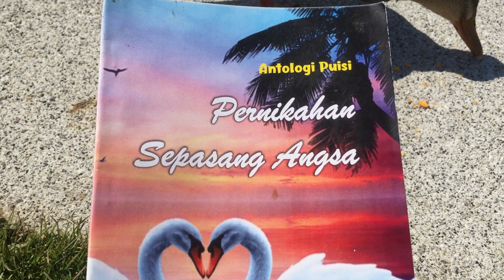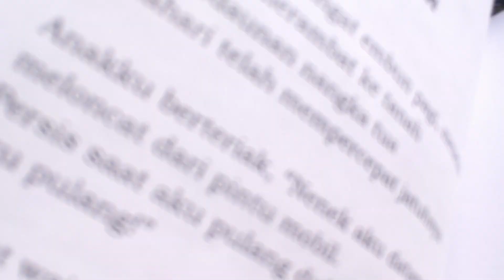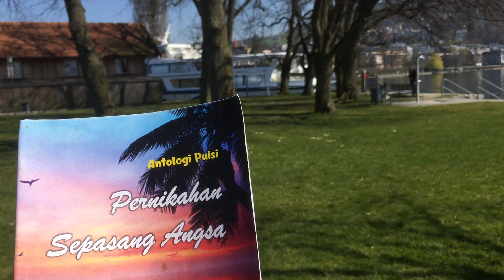Pernikahan Sepasang Angsa - Sucipto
Puisi Pernikahan Sepasang Angsa, Sajal Pencandu Sastra, Doa Sepucuk Pen, Mudik 1:Kampung Halaman karya Sucipto, Kepala SMP Kayu Mas, Situbondo. Dibaca oleh Sigit Susanto di tepi Danau Zug, Switzerland. 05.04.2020